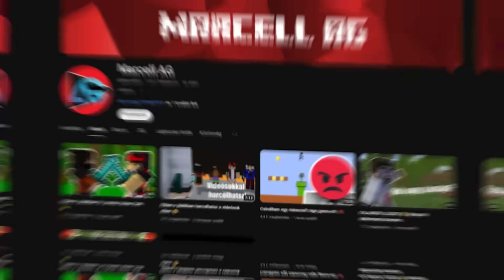YouTuberek Ellen Harcoltam 🤔